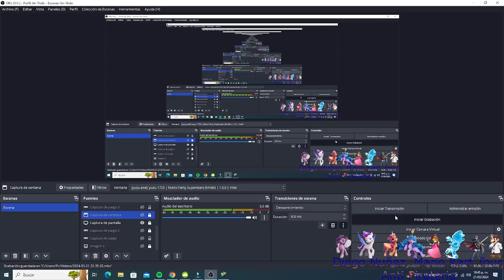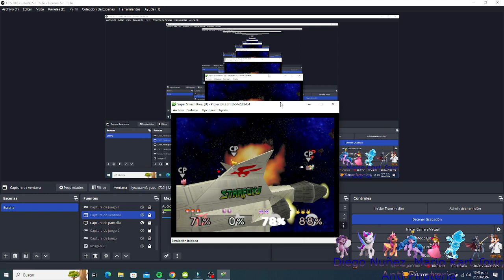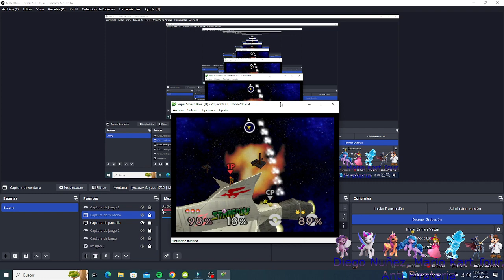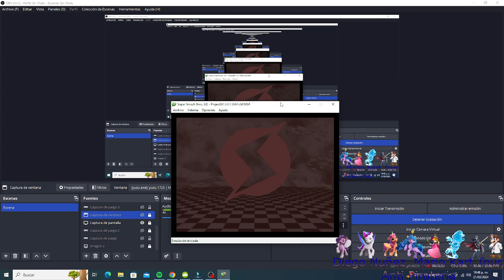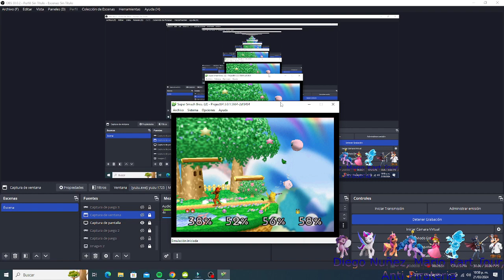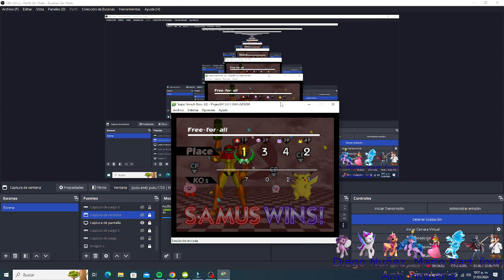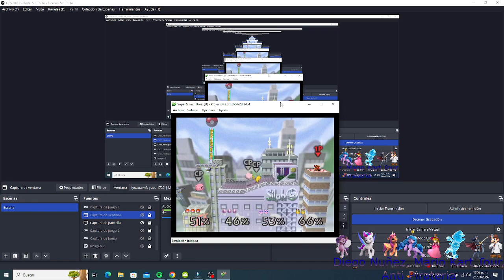Gameplay Super Smash Bros